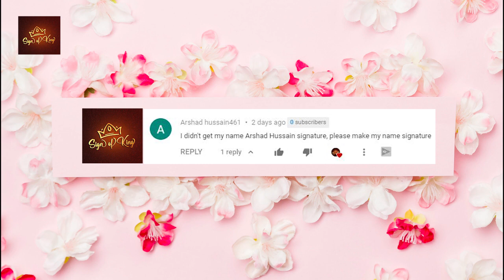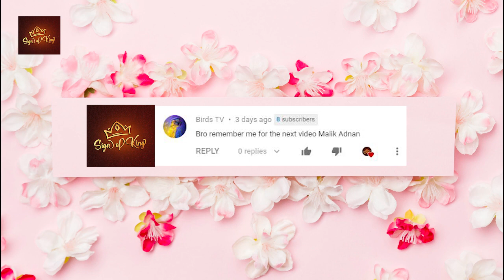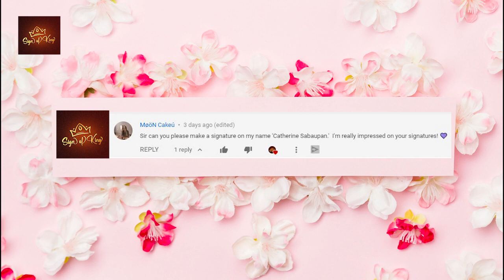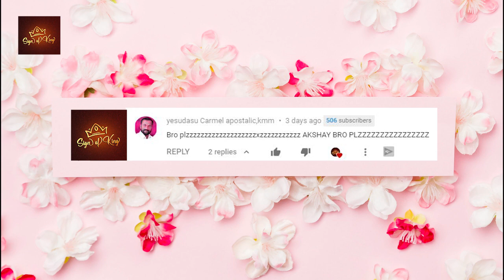How to draw Signature | Signatures Compilation for my Top Fans - Part 11 | Beautiful Signatures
Signatures Compilation for my Top Fans - Part 11 | Top Best Signatures Styles | Sign of King